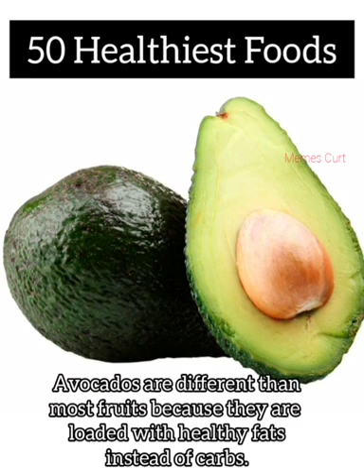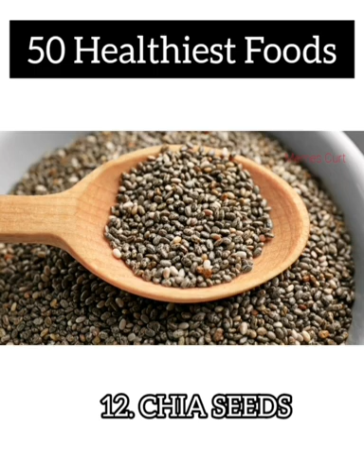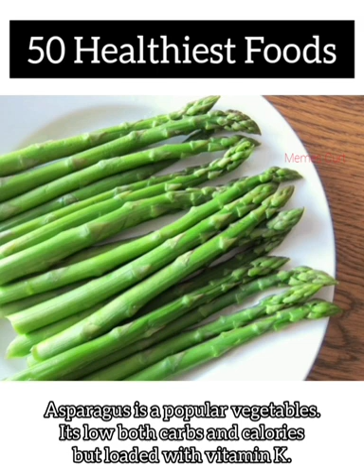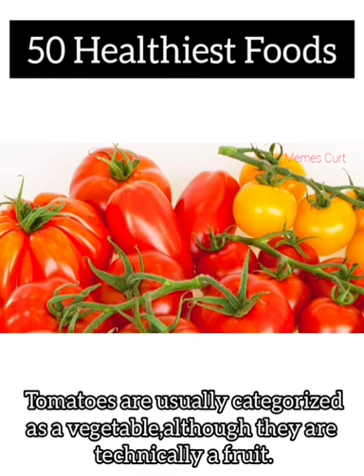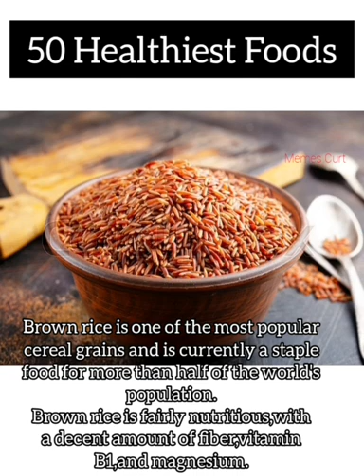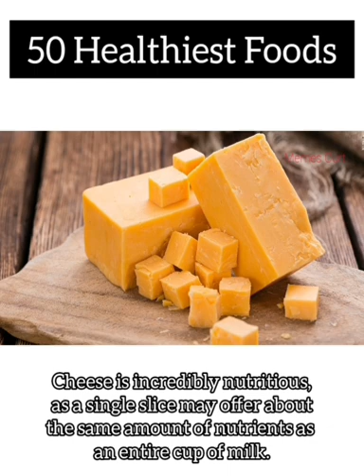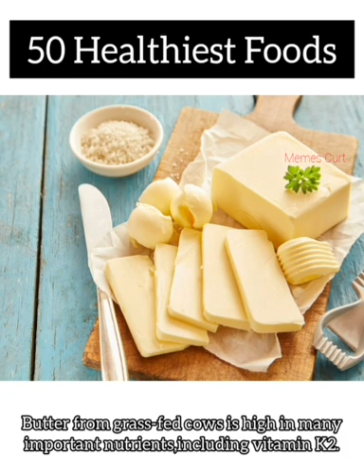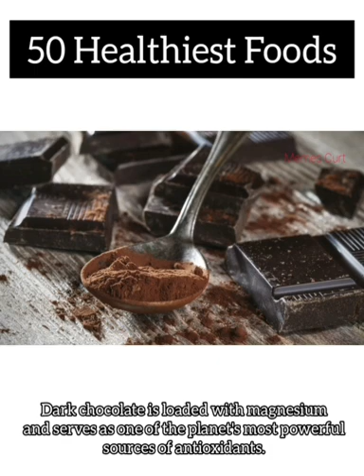50 Foods That Are Super Healthy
Liza's Vlogs in Holland
For Tutorial and Fitness| How to loss weight